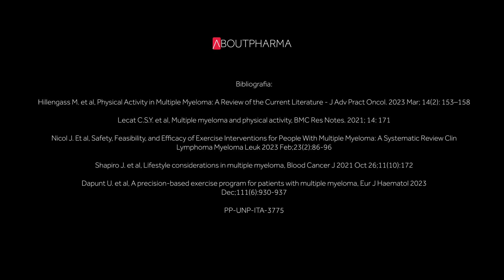Fisiatri e fisioterapisti: quale contributo nella gestione del mieloma multiplo?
Nel caso del mieloma multiplo, il ruolo dello stile di vita è meno rilevante rispetto ad altri ambiti dell’oncologia nella prevenzione primaria. Ma quello che si è compreso negli ultimi anni è che non meno significativo è il suo contributo nella fase di cura, come elemento chiave per migliorare la qualità della vita di un paziente. Da qui la ritrovata centralità nel percorso terapeutico di diverse figure sanitarie, tra cui il fisiatra e il fisioterapista. Intervista a Vittorio Montefusco, direttore della struttura complessa di ematologia dell’Asst Santi Paolo e Carlo di Milano. Dalla rubrica "iMMersi" in collaborazione con Pfizer